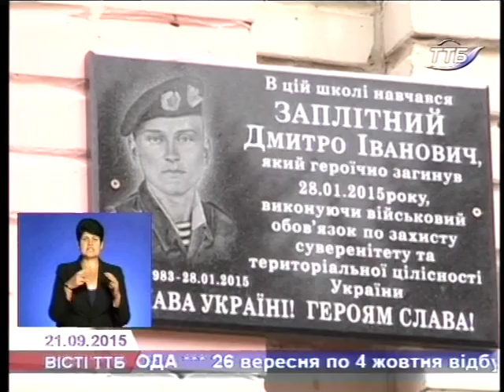На стіні тернопільської школи відкрили меморіальну дошку полеглому в АТО бійцю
У Тернопільській загальноосвітній школі № 26 відкрили меморіальну дошку пам’яті бійцю Дмитру Заплітному, який загинув на Сході України.